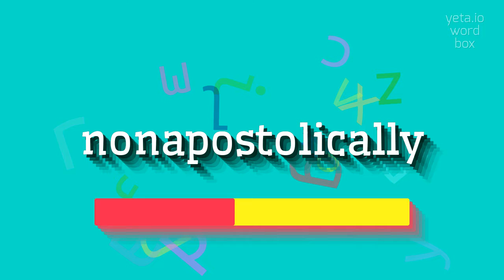How to say "nonapostolically"! (High Quality Voices)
Watch in this video how to say and pronounce "nonapostolically"!